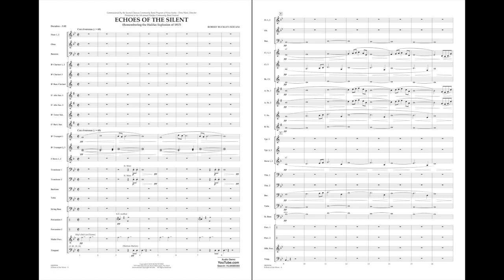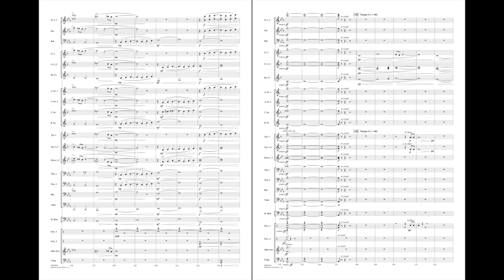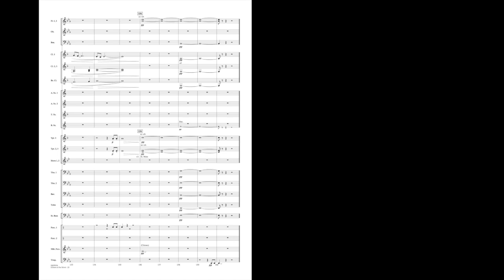Echoes of the Silent by Robert Buckley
In 1917 two ships collided in the harbor of Halifax, Canada. The resulting explosion devastated most of the city. Echoes of the Silent is a hymn that pays homage to those who perished and to the resilient souls who survived. This music is reverent and reflective, with emotional ebbs and swells and an eventual build to a stirring theme of hope and inner strength. Ideal as a festival or memorial piece, this work is an opportunity for your ensemble to explore softer dynamics, expression and nuance.
HL04005355
HL04005356